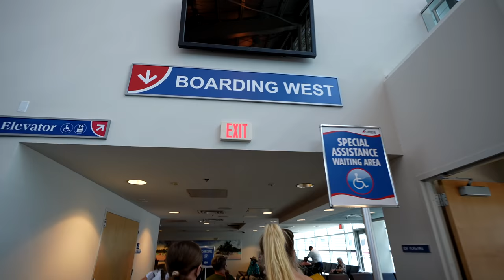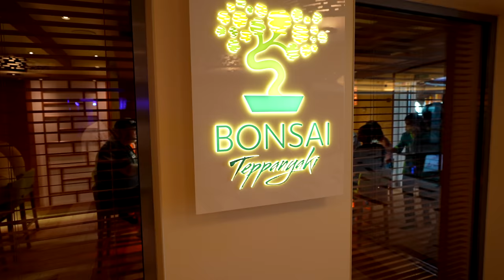Proposing to my girlfriend on a cruise ship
Here is the video of my proposal to my beautiful girlfriend Jen.

4960 Hwy 90
PMB 144